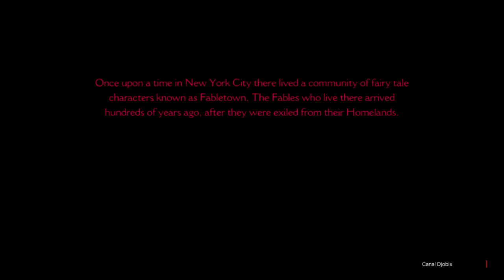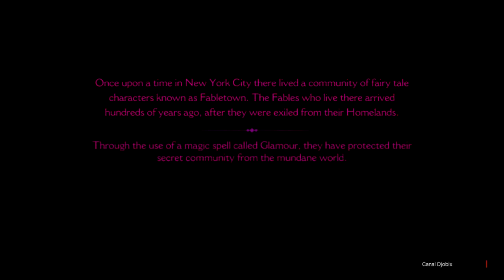Gameplay Lobo Entre Nós (Wolf Among Us) Jogo de PS4 e PS3 - Parte #1 by Djobix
Lobo Entre Nós (Wolf Among US ) Parte #1